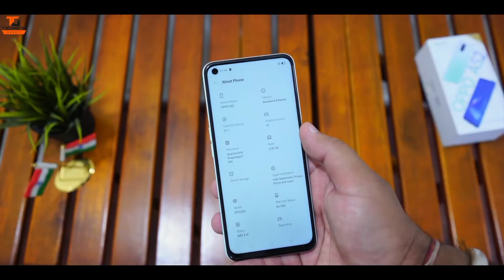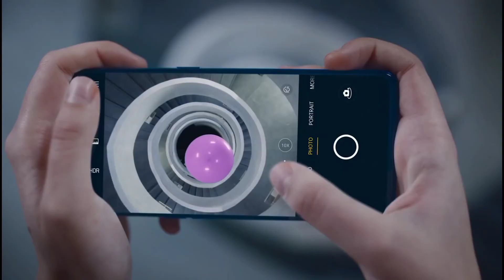OPPO A93 5G || Official specifications, price details and availability in india || తెలుగు లొ.